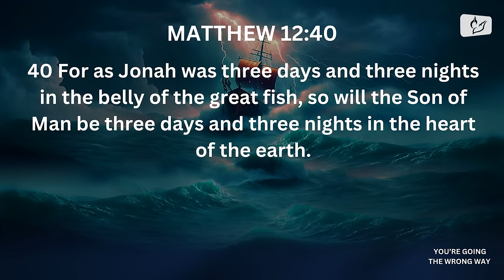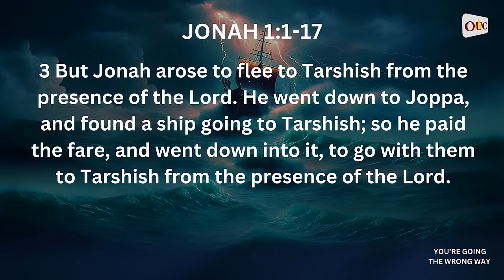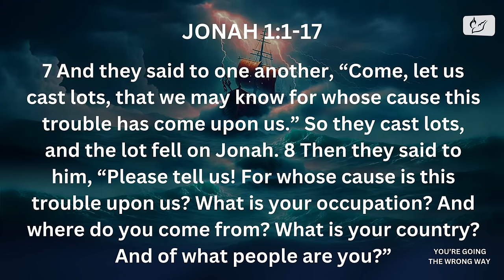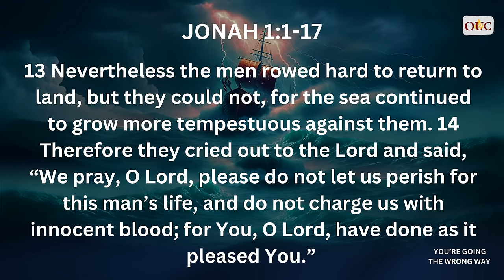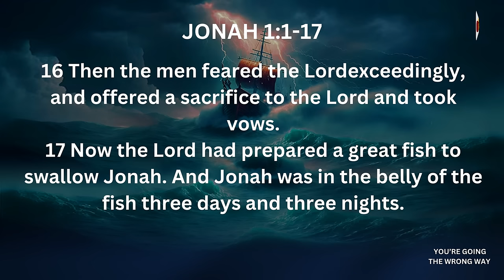You Are Going The Wrong Way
Pastor Snell | Your Going The Wrong Way | Sermon Only

TEXT MESSAGE: text to “Give3BOLTV” to 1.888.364.GIVE (4483)